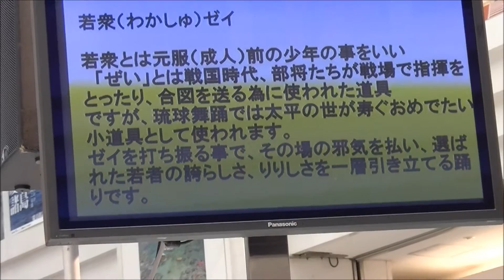沖縄民謡と踊り「若衆（わかしゅ）ゼイ」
東京・池袋のサンシャインシティで開かれた、「沖縄めんそーれフェスタ２０１３」の会場で行われた、沖縄の民謡と踊りです。